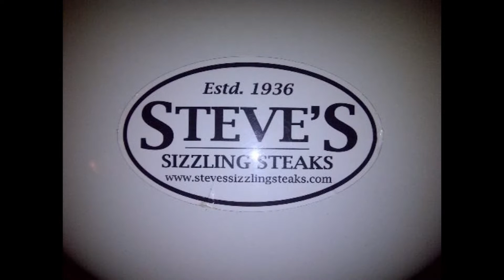ACFL Touch Semi Final Banana Slugs vs A Team - Flag Football Touch Football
Atlantic Coast Football League
Flag Football
Touch Football